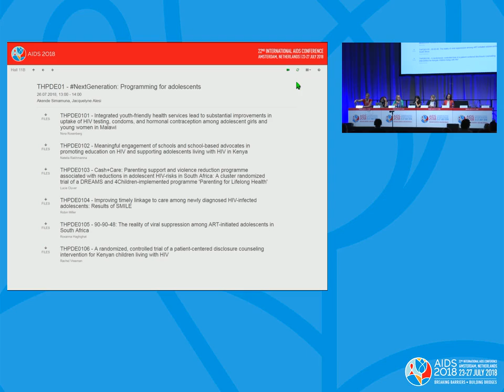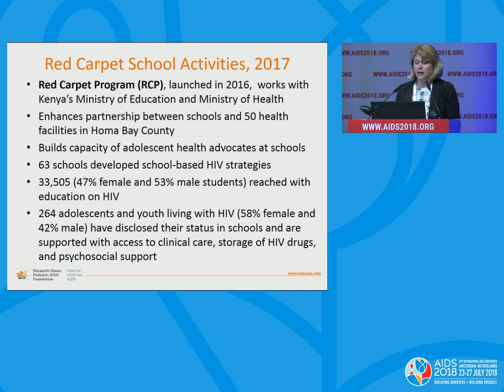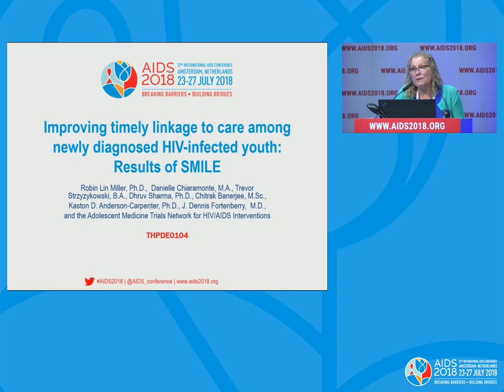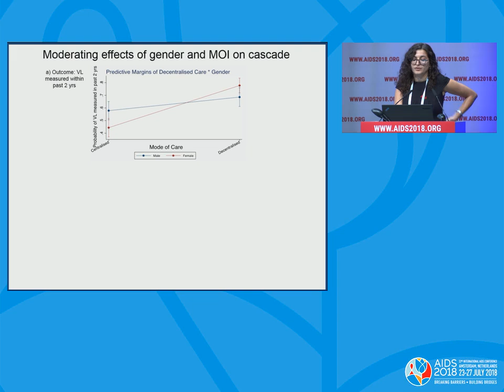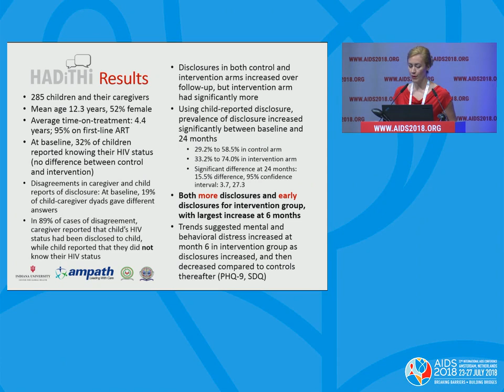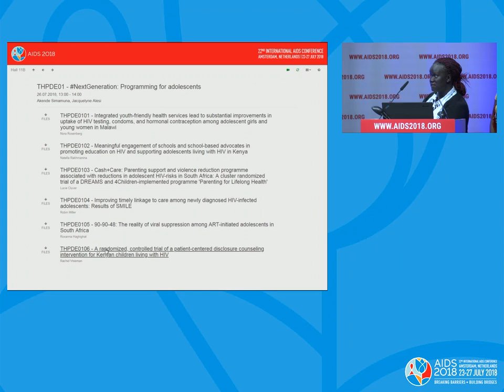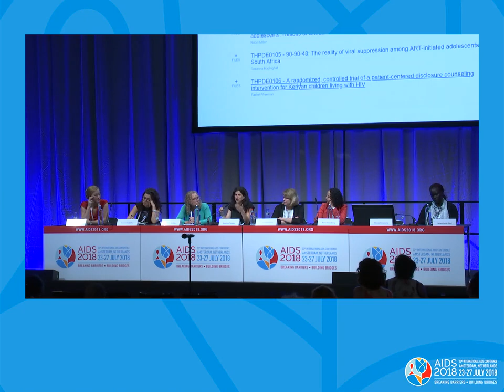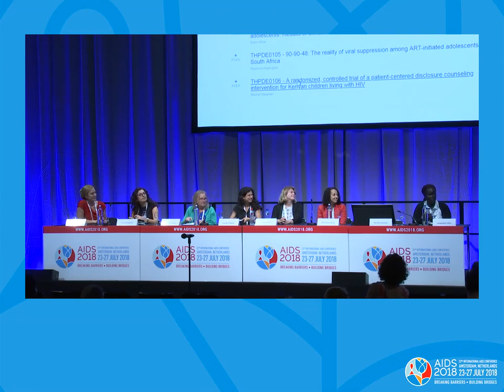NextGeneration: Programming for adolescents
THPDE01: NextGeneration: Programming for adolescents. Akende Simamuna. Jacquelyne Alesi. Presented at the 22nd International AIDS Conference (AIDS 2018).